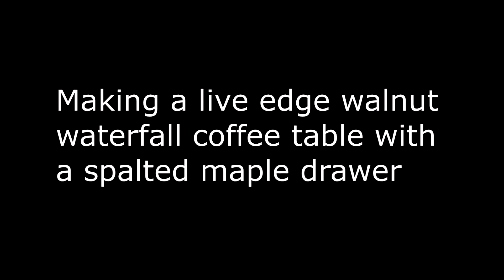Live edge walnut waterfall table Part 4/5: Drawer box and finishing the live edges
In this episode I begin by building a drawer box from ½  inch plywood with a ¼  inch plywood bottom.  It’s assembled with wood glue and butt joints and then reinforced with through Dominos from the sides.  I used home made cherry Dominos as I have in the past for a really nice look.  With the drawer box complete I then blend the live edges and give them a couple of coats of Danish Oil.   Finally, I put my logo brand on the bottom of the drawer box and finish it with some water based polyurethane.